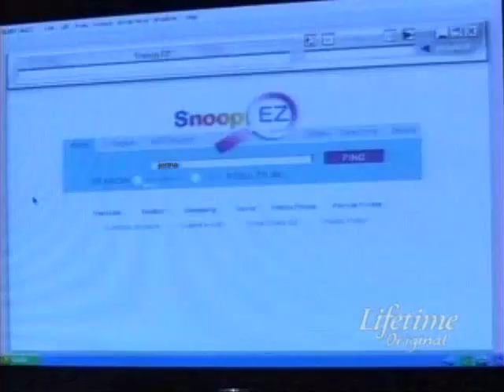when you show your friend your favorite streamer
A 33-year-old (Jeremy Elbertson) struggles with academics and athletics after an acquaintance introduces him to Internet streamers.

Movie is Cyber Seduction: His Secret Life

Literally all my videos are about Jerma and it's disturbing.